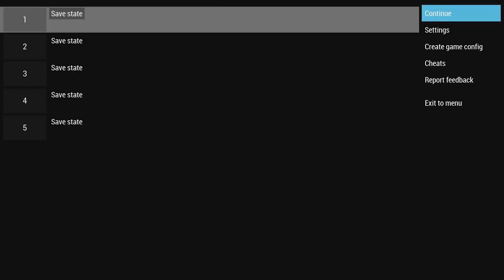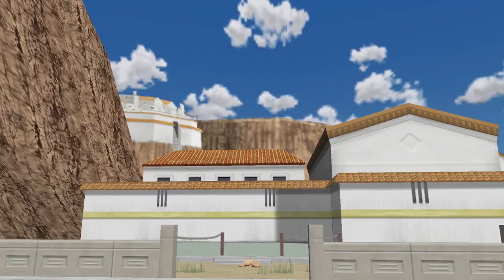Let's Play Bleach: Heat the Soul 2 (Part 1) - Rescuing the Ice Princess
No Bankai Ichigo. No Bankai Renji. No Kenpachi. We're REALLY turning back the clock this time!

It's been a long time, but we're finally back on some Bleach! The show that was once about sword fighting spirits and defeating Hollows is back again, and we're pushing toward the end (beginning?) of Heat the Soul.

This one's plot roughly takes place between Ichigo's training with Uruahara to confronting Byakuya with Rukia in tow. Although I say that, in a weird twist, this game has an Arcade style story mode! Which... considering Japanese only... and no fan translation... yeah that's a bit rough, but we can assume certain details.

Also we have hit the point of the series where there is no Training mode, very few characters, limited movement options in combat, and Ichigo's Getsuga Tensho is still just called "Zangetsu".

This game is from 2005. Feel old yet?